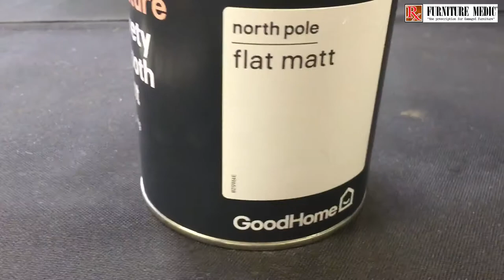How To Paint A Chess Board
See how I transformed this vintage table into a playable chess table using painters tape and furniture paint. You can see a more detailed explanation